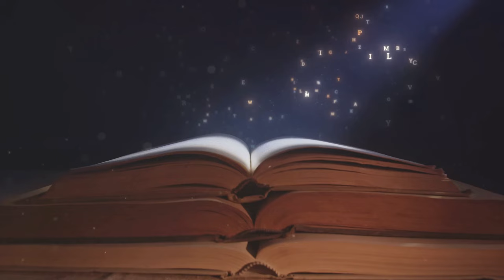Reality Business Building - TV Show Part 1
Reality Business Building - A New Kind Of Reality Show!

Since the iconic OJ Simpson trial in 1995, reality television has captivated our souls, providing a front-row seat to the highs and lows of human experiences. Today, I present to you a revolutionary concept - "Reality Business Building'' brought to life by Side Hustle University, a proud creation of 89Five.Live.

Humans possess a magical power to turn written words into reality. Don't miss out on the next big thing! It's a win-win, an inspiring journey for us all.

Why Join?
If you're ready to change your life by building, marketing, and advertising your online business, this program is tailor-made for you. To embark on this transformative journey, you need a powerful marketing platform. For a limited time, it's FREE to get started. With over 100,000 Free accounts created, this incredible deal won't last forever.

Be Part of the Media Movement!
Click the link below to provide your name and email to join our pre-launch waitlist. You'll receive exclusive instructions on what to do next. Don't miss your chance to be at the forefront of this groundbreaking series. Embrace Your Reality Business Building Adventure Today!